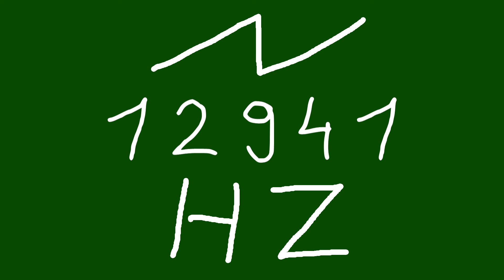12941 hz saw